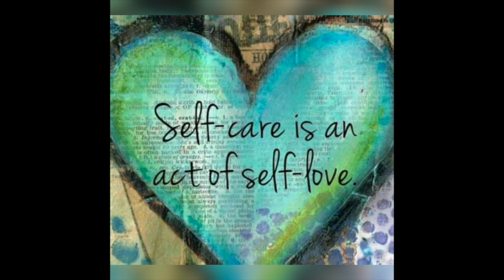THE WORSE DIETS I HAVE TRIED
I have been challenge by Potato Wisdom (Check her out

Musician: @iksonofficial